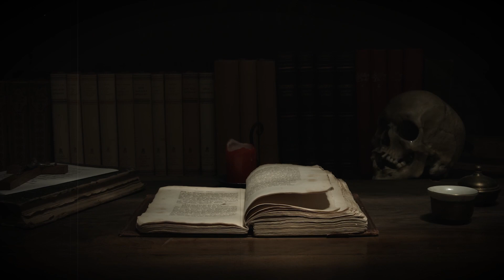KANTOR BEKAS TUMPUKAN MAYAT - CERITA HOROR - KISAH HOROR - CERITA MISTIS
Cerita Ini Bersumber Dari  Baca Horor  (Twitter)